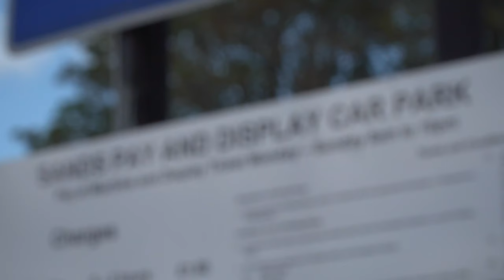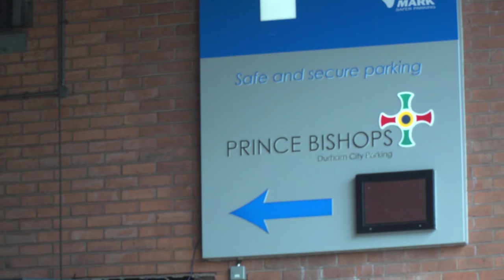Changes To Parking In Durham | Our New HQ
The Sands car park in Durham City is to close for two years to allow for construction of Durham County Council's new headquarters.

Coach parking will relocate to the city's Belmont Park and Ride, while visitors have a range of other parking options - including the recently reopened Riverwalk, which offers three times as many spaces as The Sands.